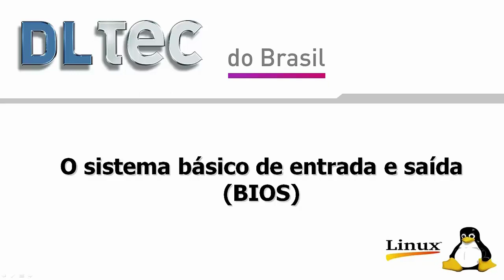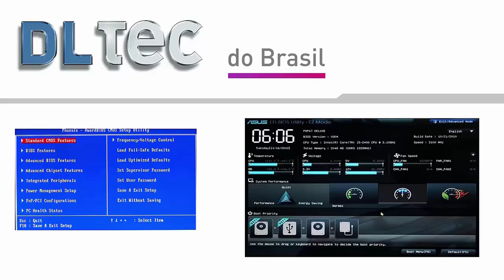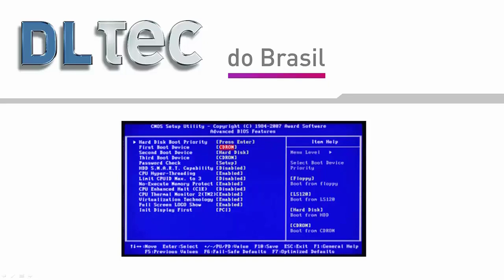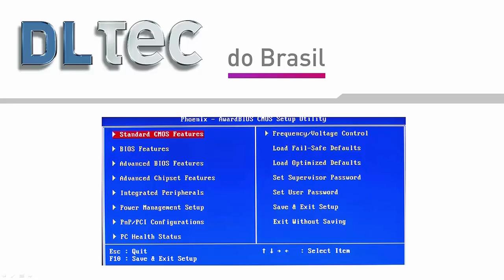LPIC-1: Entendendo a BIOS para a certificação LPI-101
?src=youtube_description_new_2020
Nessa aula do Prof Leandro Siqueira você vai aprender mais sobre a BIOS com foco no exame LPI-101, parte integrante da certificação Linux LPIC-1.

Essa aula sobre BOIS para LPIC-1 e LPI-101 tem como base o curso Arquitetura do Sistema Linux, saiba mais no link a seguir:
Em um computador, podem ser encontrados diversos firmwares instalados, como o da placa-mãe, da placa de rede, etc.Aliás, firmware refere-se a uma classe específica de software que fornece o controle de baixo nível para determinado hardware.

O mais importante de todos é o BIOS (Basic Input-Output System), localizado na memória flash (EEPROM) da placa-mãe.